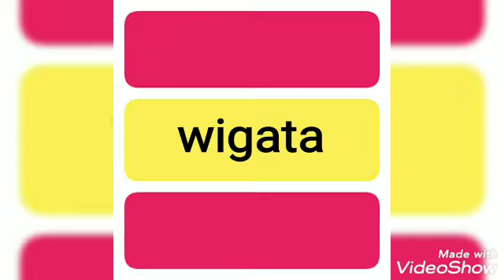Cinta Setengah Mati - RITA SUGIARTO ( lagu dangdut jadul )